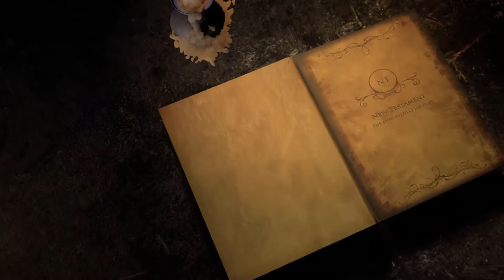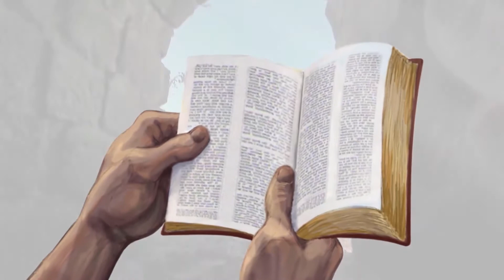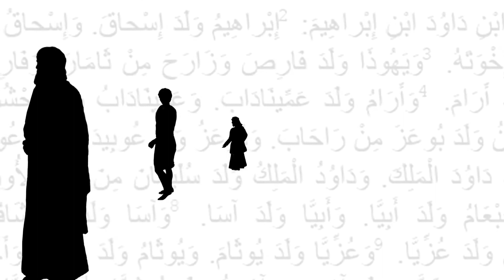MFUMU ya ULEMELERO | Gawo la sewero 37/70 | KING of GLORY | Chichewa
Gawo la sewero 37: Nkhani Ya Mfumu Ipitirira

Potchula dzina la aliyense malembo akulemba ndandanda wa otsatira mbadwo wa Abrahamu kufikira pa Yesu. Mulungu adzasunga lonjezo lake lodalitsa anthu a mitundu yonse potumiza mpulumutsi kudzera mwa mtundu wa Abrahamu.

Ulendo wa mu Malemba a Aneneri umakuitanani inu kuti mukumane ndi Mfumu ya dziko komanso kumvetsa dongosolo lake lopulumutsa omutsatira oukira kuchokera ku ufumu wa mdima ndi kuwayenereza kukhala mu kuunika kwa Ufumu wake Muyaya.
Mofotokozeredwa kwa nzeru ndi zithunzi zokongongola kanema uyu ndi oyenera kwa anthu a dziko lonse ndi misikhu yonse.

Kanema yonse ndi ya mphindi 222,  ndime 15, ndi magawo akulu awiri.
Gawo 1. Chipangano cha Kale: Mfumu kufotokozera dongosolo lake (Ndime 1-8)
Gawo 2. Chipangano cha Tsopano: Mfumu Ikwanilitsa Dongosolo lake (Ndime 9-15)

Scene 36: More Prophecies
The promised Savior was coming! But when? And who would He be? How would these prophecies be fulfilled?

Scene 37: The King’s Story Continues
Name by name, the Scriptures register an unbroken chain of descendants from Abraham to Jesus. God would keep His promise to bless all nations by sending the Savior through Abraham’s family line.